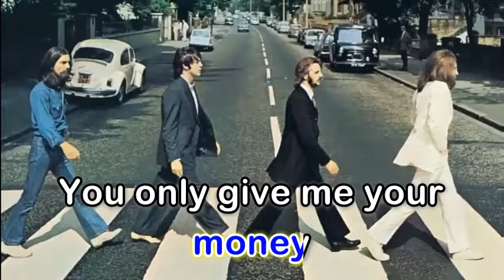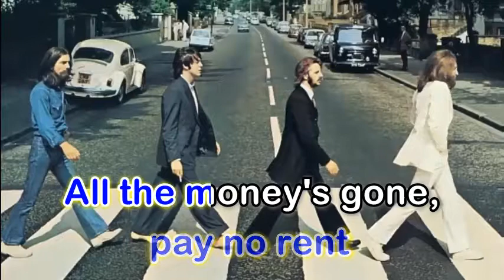you never give me your money - the beatles (Karaoke Version)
Source: LyricFind
Songwriters: John Lennon / Paul McCartney
You Never Give Me Your Money lyrics © Sony/ATV Music Publishing LLC
Artist: The Beatles
Album: Abbey Road
Released: 1969
Genres: Vocal/Easy Listening, Roc